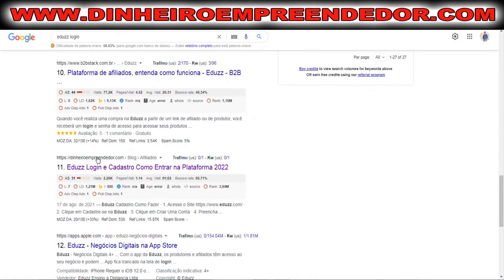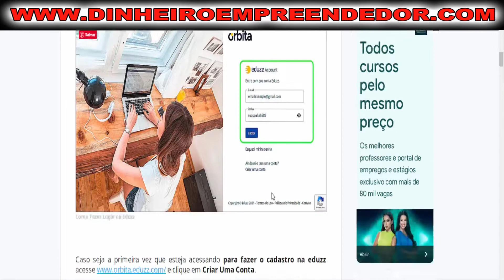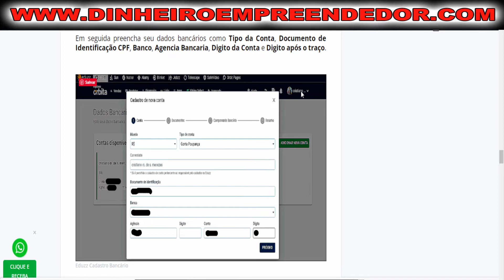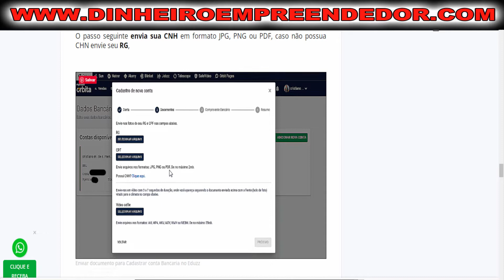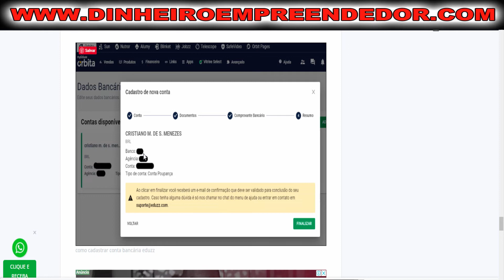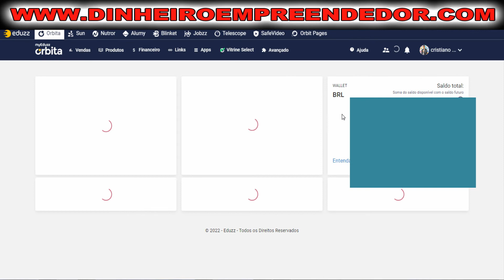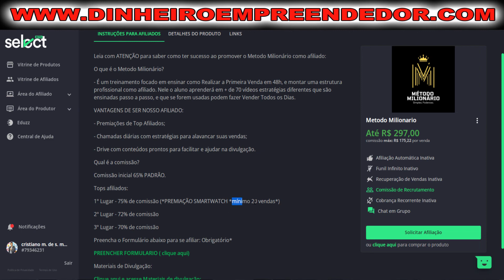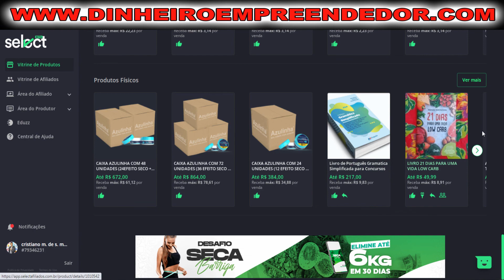Eduzz Login e Cadastro Como Entrar na Plataforma 2022 [Atual]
★DESCRIÇÃO:
 Eduzz Login e Cadastro Como Entrar na Plataforma 2022

2. Preencha Seu Email Oficial
3. Preencha Sua Senha de 8 Dígitos
4. Clique em Entrar

Eduzz Cadastro Como Fazer

2. Clique em Cadastre-se na Eduzz
3. Clique em Criar Uma Conta
4. Preencha Seu Nome/ Razão Social
5. Preencha Seu Email
6. Crie uma Senha de 8 Dígitos, Mínimo 8 caracteres, Um número, Uma letra maiúscula, Um caractere especial
7. Clique em Eu li e aceito os Termos de Uso e os Termos de Responsabilidade Fiscal
8. Clique em Cadastrar

Como Cadastrar Conta Bancaria na Eduzz

1. Preencha os Dados do Seu Banco
2. Envie Sua CNH, RG ou Vídeo Selfie
3. Envie Seu Comprovante Bancário
4. Confirme Seu Dados e Clique em Finalizar